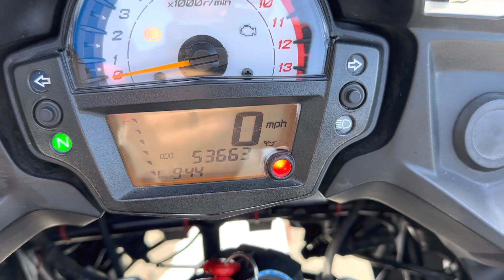2015 Kawasaki Versys 650 ... nice sport touring machine w upgrades in the Bay Area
2015 Kawasaki KLE650 Versys ABS
*clean CA title
*53663 miles
*649cc fuel injected two cylinder engine, 6 speed transmission, ABS brakes
*like new Michelin tires
*nice upgrades: Cyclops Aux lights, heated grips, hand guards, GIVI top case
*comfortable upright riding position
*fun in the mountain back roads and smooth, dependable and reliable for commuting
*similar to the Suzuki SV650, DL650 Vstrom , Yamaha FZ6 and Honda CB500X models
This Kawasaki is offered @ $5499  w financing options available w rates starting @ 0% apr for 15 months.

You can see this motorcycle and many more @ Santa Clara Cycle in Sunnyvale.